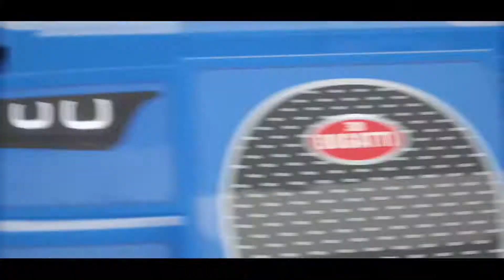Forza Horizon 4 - Taking a Drive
Just driving around and doing some races